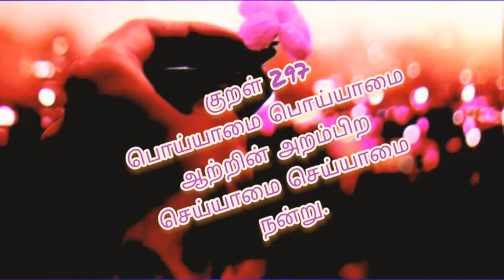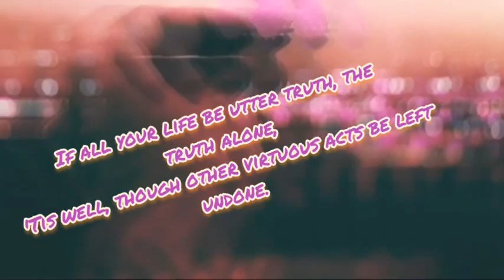திருக்குறள் 297, தினம் ஒரு திருக்குறள், English Translation too👌🤝👍